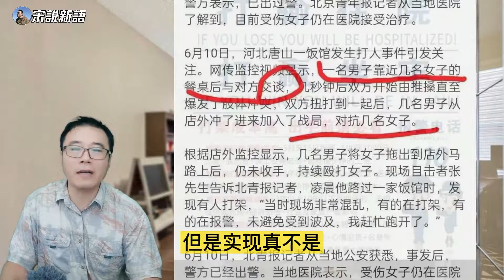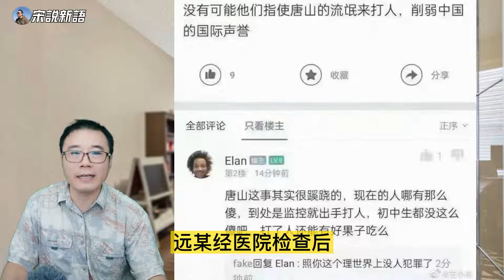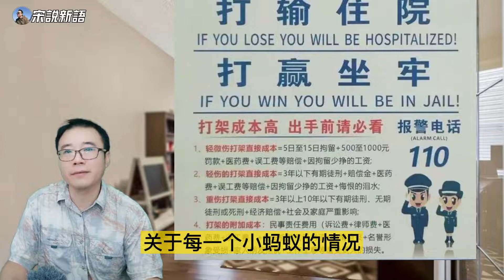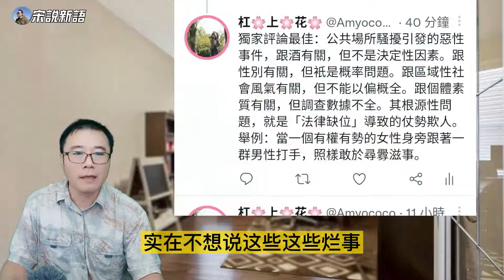大家一起开盲盒：唐山打人案公布阶段性成果，你猜咋地？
2022大陆地域黑排名：
冠军：唐山
亚军：徐州
季军：三亚和河南并列
谁同意，谁反对？该不该？